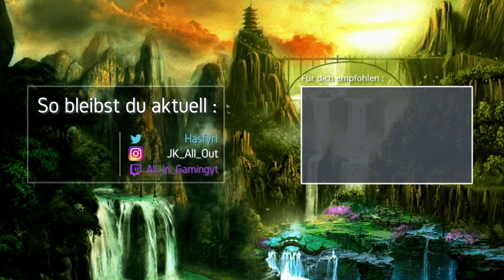Wie KANN MAN so LUCKY SEIN?! 🎮 COD: Modern Warfare - Warzone 🎮